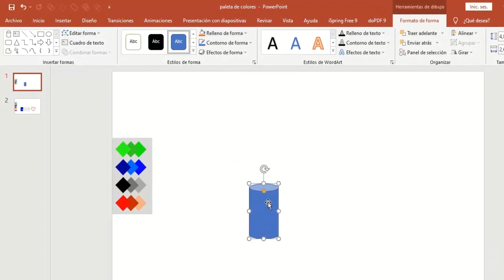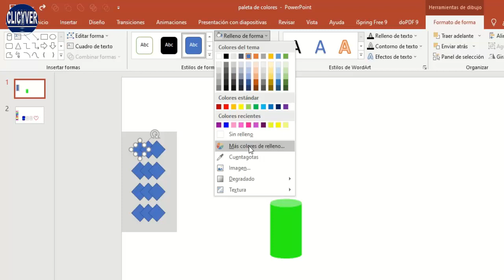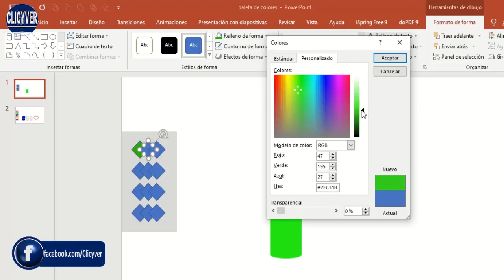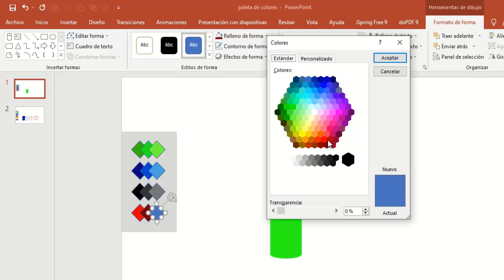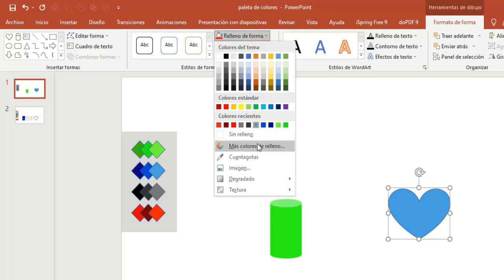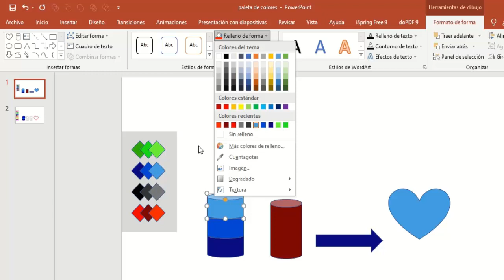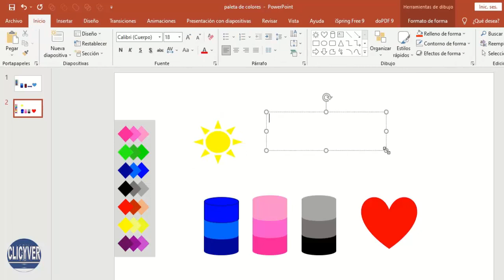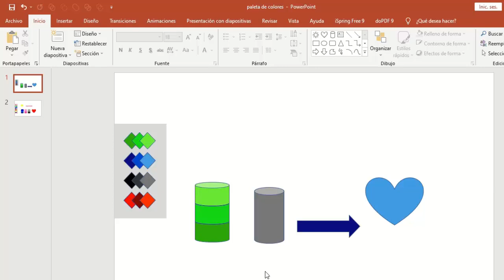Crear PALETA de COLORES personalizada 🎨 en PowerPoint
Un saludo para todos mis amigos y suscriptores  espero estén muy bien.
Nuestro tema hoy tiene que ver con la manera de hacer una paleta de colores personalizada en PowerPoint.

Recomendados

¿Qué tema te gustaría ver este canal? Comenta